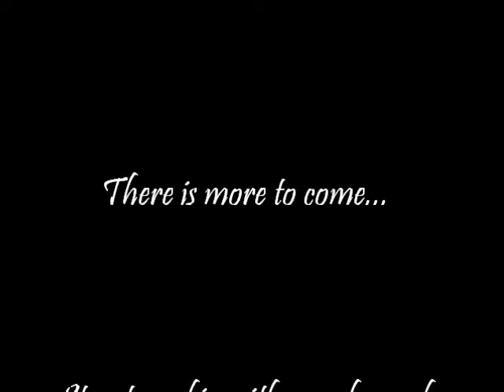Another Twirl Session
Stick Twirling, Stick Tutting, Cold Steel Twirling